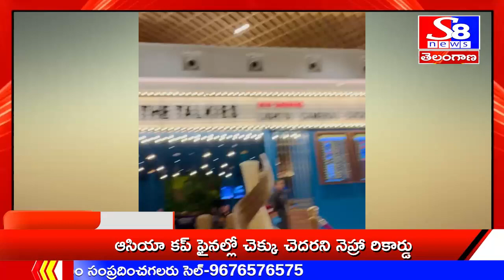S8 NEWS// NEWS BULLETIN 17-09-2023